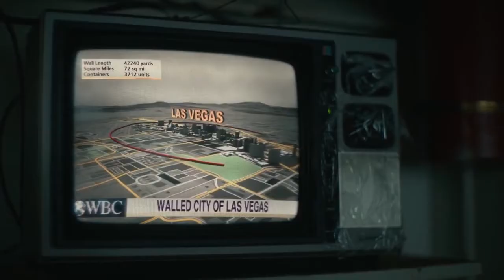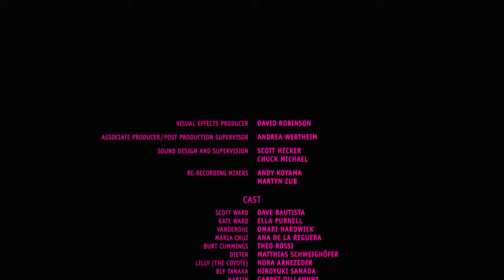RESUMEN DE ZOMBIES INTELIGENTES EN 7 Minutos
Resumen de Ejercito de los muertos o Army of the dead.

Info de la Peli

Army of the Dead es una película estadounidense de atraco de zombis de 2021 dirigida por Zack Snyder , con un guión de Snyder, Shay Hatten y Joby Harold , basado en una historia original de Snyder. La película está protagonizada por un reparto compuesto por Dave Bautista , Ella Purnell , Omari Hardwick , Ana de la Reguera , Theo Rossi , Matthias Schweighöfer , Nora Arnezeder , Hiroyuki Sanada , Tig Notaro , Raúl Castillo ,Huma Qureshi y Garret Dillahunt . La trama sigue a un grupo de soldados que planean un atraco a un casino de Las Vegas en medio de un apocalipsis zombi.

La película se anunció en 2007, pero pasó varios años en un infierno de desarrollo en Warner Bros. Pictures antes de que Netflix comprara los derechos en 2019. Snyder fue anunciado como director y el elenco se unió durante los siguientes meses. El rodaje comenzó en julio de 2019 y se llevó a cabo en Los Ángeles, Nuevo México y Nueva Jersey, incluso en el Atlantic Club Casino Hotel ; Snyder actuó como su propio director de fotografía en la película. Chris D'Elia fue elegido originalmente para la película, pero después de que se hicieron varias acusaciones de conducta sexual inapropiada contra él en agosto de 2020, Tig Notaro fue contratado para reemplazar a su personaje y volver a filmar sus escenas con pantalla verde y dobles corporales.

Army of the Dead se estrenó en cines selectos en los Estados Unidos el 14 de mayo de 2021 y comenzó a transmitirse digitalmente en Netflix a partir del 21 de mayo. La película recibió elogios de los críticos por sus secuencias de acción, humor y elenco, pero fue criticada por su tiempo de ejecución y tono emocional.